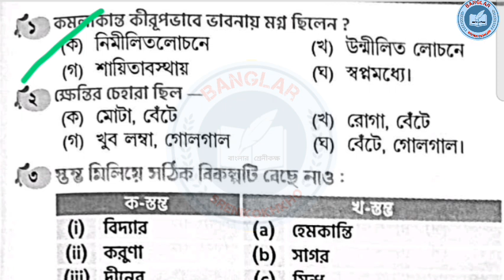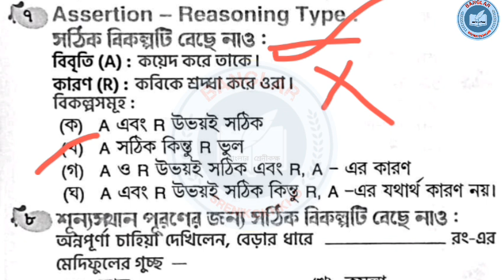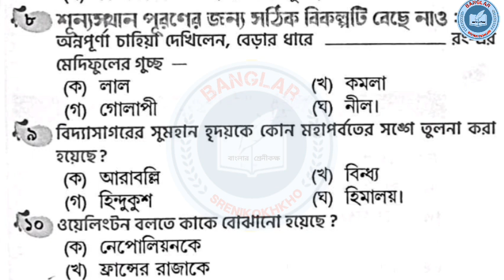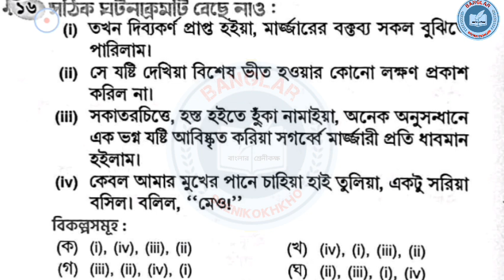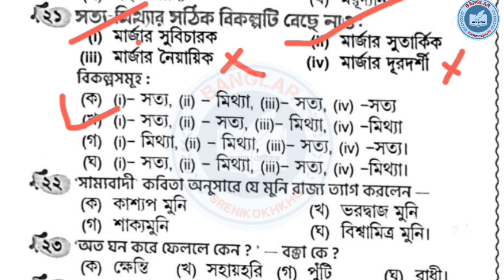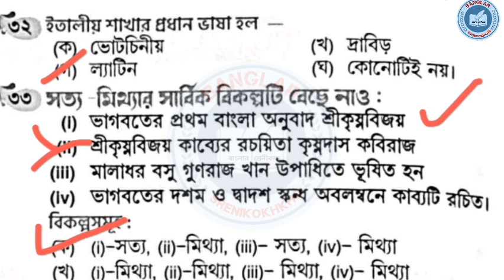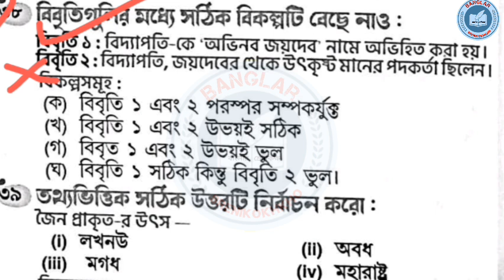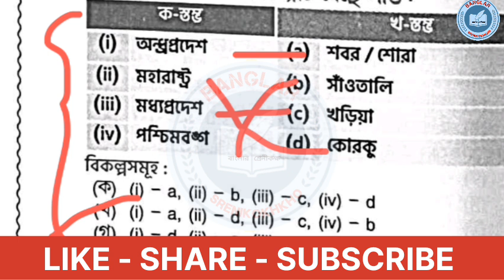class 11 bengali 1st semester question paper 2024 || class 11 bengali mcq model set 2024 semester 1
class 11 bengali 1st semester question 2024,
class 11 bengali mcq model set 2024 semester 1,
class 11 bengali model question paper 2024 semester 1,
wbchse class xi bengali mcq semester 1 2024,
class 11 bengali 1st semester model question paper 2024,
class 11 bengali 1st semester question paper 2024,
class 11 bengali 1st semester suggestion,
class 11 bangla 1st semester question pattern 2024,
class 11 bengali mcq 2024 semester 1,
class 11 bangla 1st semester question paper 2024